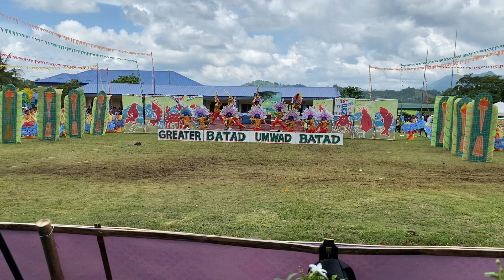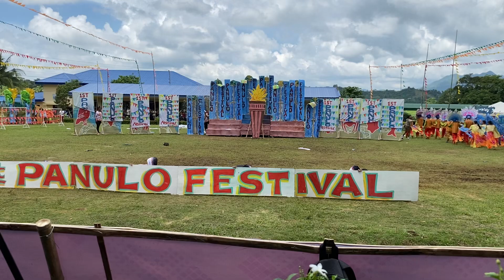Panulo Festival 2024 - Performer #3